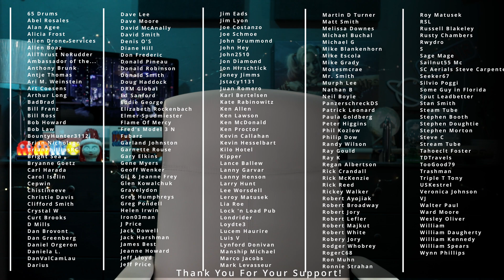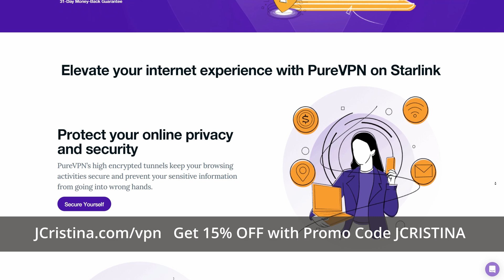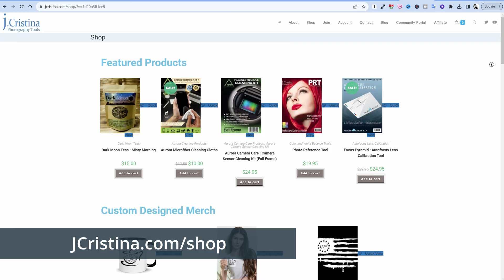SpaceX Starlink / Neuralink Engineers Help Chickens Lay Eggs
Can Elon Musk's SpaceX or Neuralink solve this problem through science, food, water, environment, or something else? All joking aside, this needs to be looked into immediately!

Question:
  Do you or someone you know keep chicken?
  Are the chickens laying eggs as usual, less than usual, or not at all?
  Which brand of food are they eating?
  Where are you located in the country/world?